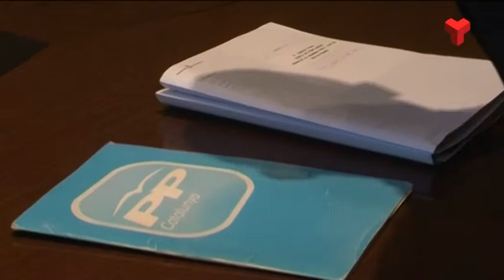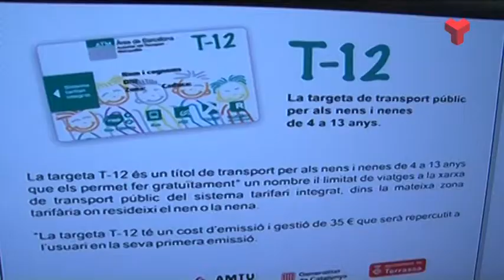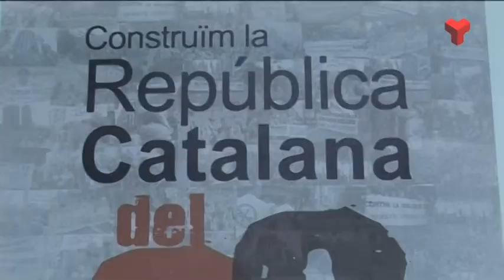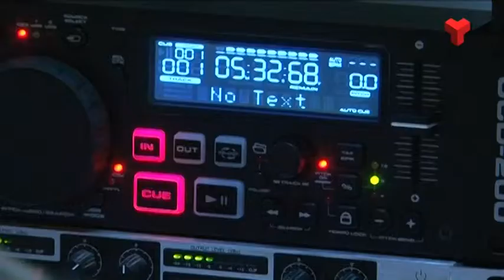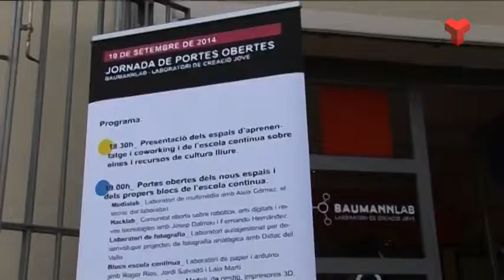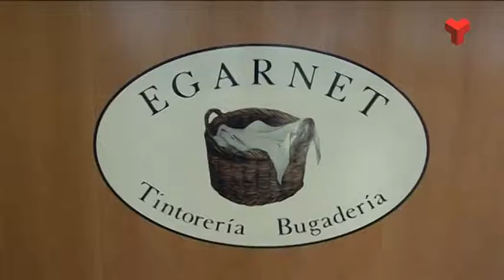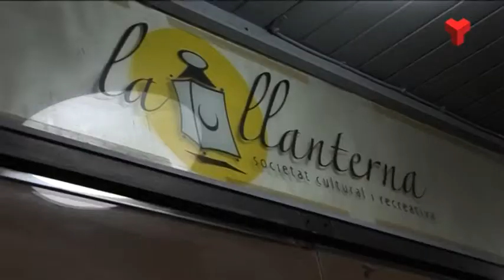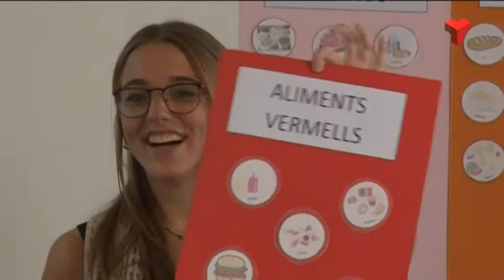Notícies Vespre dilluns 22-09-2014 de Canal Terrassa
Notícies Vespre de Canal Terrassa Vallès d'aquest dilluns 22 de setembre de 2014, presentat per la Laura Contreras i Joan Gutiérrez.